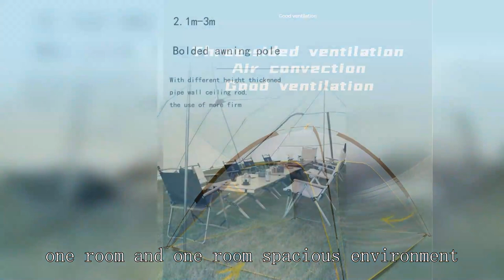Hunting lodge tent factory China High Grade Cheap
6 person hot tent
Davis wall tent 12x14
sun tent pop up
nemo ultralight tent
life tent reviews
photography light tent
medical tents
geodesic tent price in india
mountaineering tents
conical tent wholesale price
8 person hub tent
montana canvas tent review
do roof top tents get stolen
most expensive tents for camping
altiude tent
pop up tent for car
8 man tent setup
dome tent 8 person
used glamping tents for sale
Best backpacking tent Hilleberg
best backpacking tent review
backpacking tent reviews uk
military tent for sale philippines
laboratory tent wholesaler
us tent manufacturer
insulated dome tent
ice fishing tent cheap
light tent cheap
tent brands made in usa
1 pole tent
marmot dome tent
pop up tent trailer for sale ontario
camping tent price in kuwait
3 room pop up tent
what is the best tent for high winds
military large tent
uv light tent
6 person backpacking tent
outdoor waterproof tent
parabolic tent price
2 second tent walmart
4 season tent camping,
xmed tent
little kid tents
grote popuptent
what tents do the military use
lightweight tent for sale
pop up tent instructions
vent tent
costco dome tent
3 person backpacking tent reviews
tent manufacturing company
us military tents
light tent manufacturer
gear lab tents
light tent photography
best 2 person pop up tent
what is the best tent for winter camping
wholesale tents
6 person dome tent walmart
small pop up privacy tent
best ultralight 1p tent
tent rainfly leaking
are tent waterproof
pop up tent with company logo
Pole Tent
How to choose camping tent
pop up tent office
air conditioned wedding tent
salewa tent
tents for sale cheap
affordable tents for camping
is ozark a good tent
1 person tent ultralight
high peak tents for sale
3 person tent price
waterproof tent sale
buy commercial tents
inside military tent
4 season canvas tent with stove jack
pop up tent coleman
Best 6 Person Instant tent
instant pop up tent 8 person
fishing tent
are canvas tents better
a frame tent diy
big cheap tents
utility tents shelters
tunnel tent for camping
ultralight hiking tent 1 person
3 man tent price
3 sec tent review,
good tent weight for backpacking
ww2 us tent
10 Person tent Instant
pop up sun tent
tungsten 3-person tent
tent clearance sale nearby
best dome tent for camping
hiking tent low price
tents wholesale
heavy duty canvas tents for sale
pop up tent overlanding
Is 2000mm waterproof enough for a tent
instant tent quality
luxury dome tent
eureka winter tent
canvas tent high winds
Small frame tent
large tent manufacturers
low cost tent
trailer tent small
2 person pop up camping tent
hiking tent quality
tunnel camping tent
family camping tent with rooms
lightweight tent 1 person
quest highpoint 12 person cabin tent review
bike camping tents
why tent camping is the best
z pack tent review
four season tent nz
2 minute tent
8 person tent sale
pole tent vs frame tent,
v & h party tents
what is a geodesic tent
pop up tent 6x6
self erecting tents for camping